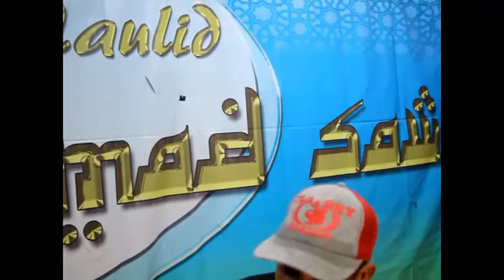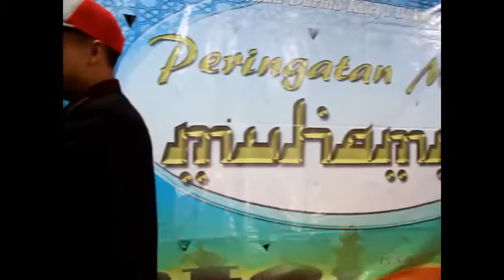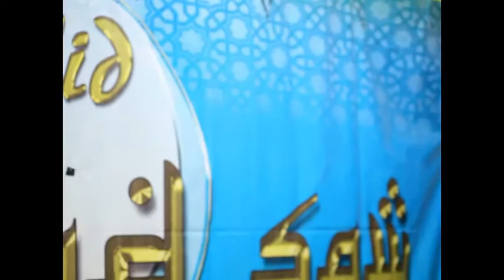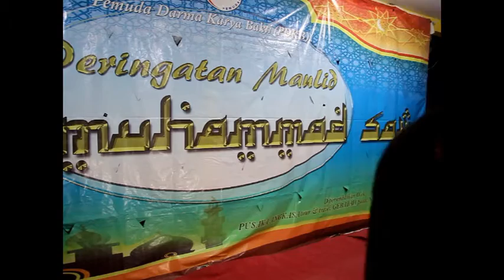Lomba Karaoke Dangdut Masbagik Timur